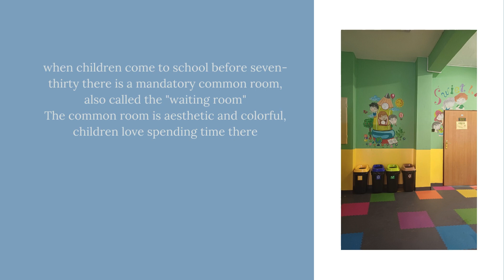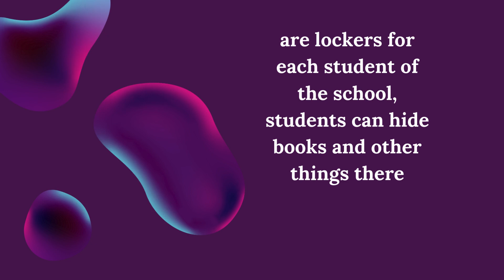ZSP Borów by Amelia S.